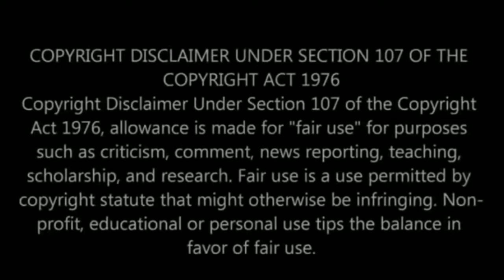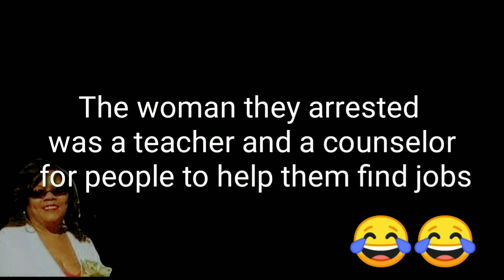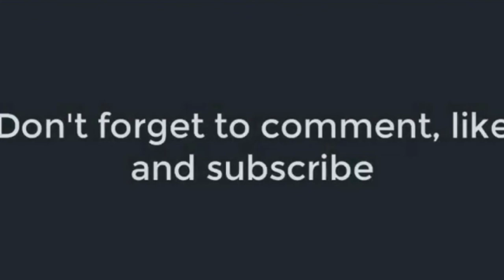Throw back Thursday laughing video to get you through the week. Helen first commentary